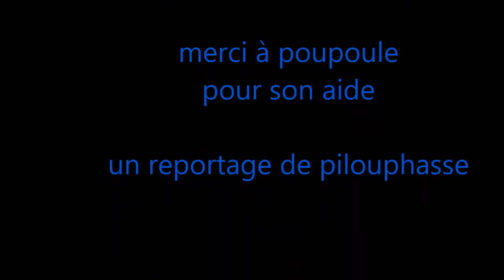soirée photos equipes 2017 2018 CEP basket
Soirée réservée à la prise de vue des équipes du CEP LORIENT au palais des sports de kervaric . Olivier Poulain a pris les clichés des teams dans lesquelles se sont glissés des intrus de la N1 ... un bon moment de convivialité , se terminant par un pot amical . voici donc le making of .